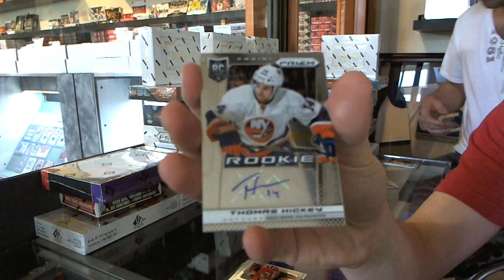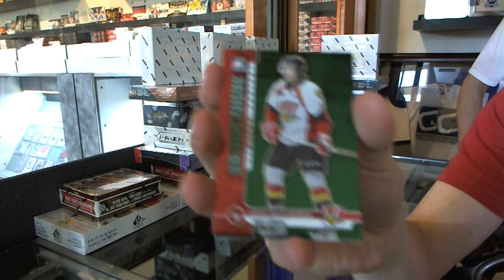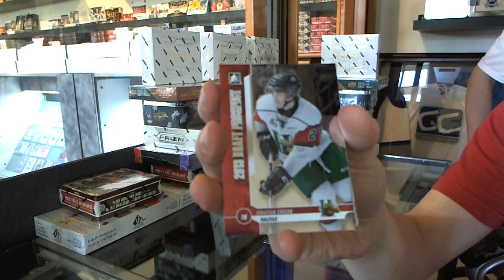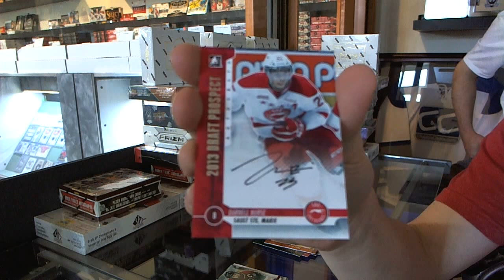12-13 Draft Prospects & 13-14 Prizm Hockey 2 Box Break - C&C #3400